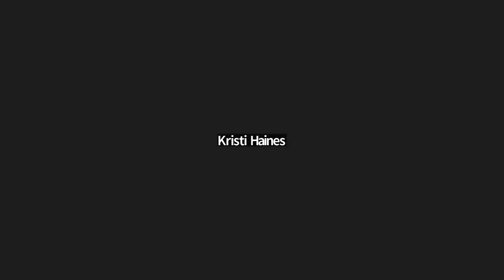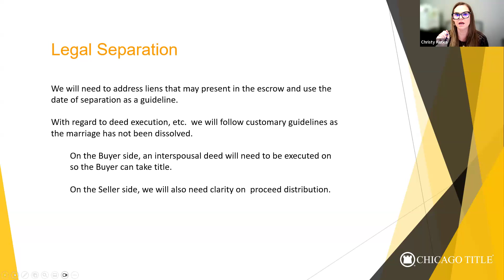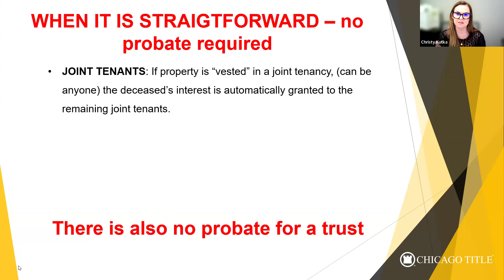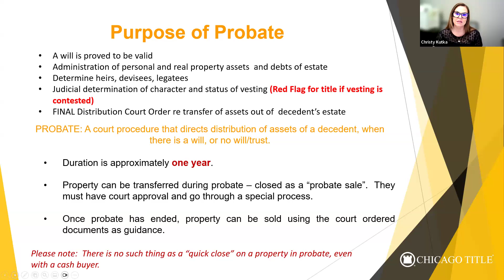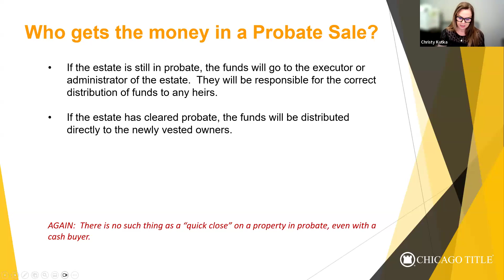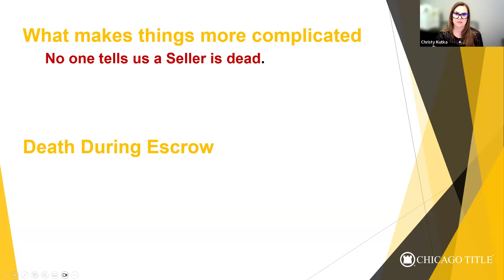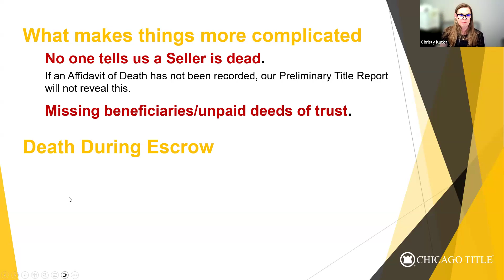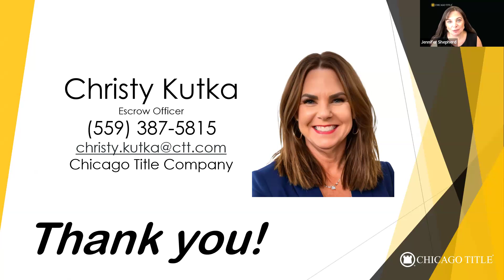Til Death or Divorce do us Part October 17 2024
An introduction to the documents, guidelines , and issues you need to know.
We will cover:
The documents we need for verification/authorization.
Guidelines for separated and divorced parties.
Probated and non probated transactions.
Dealing with the deceased in a trust, corporation or LLC.
Other challenges to closing.
Q&A
Join us for this informative class to learn all of the above and more!